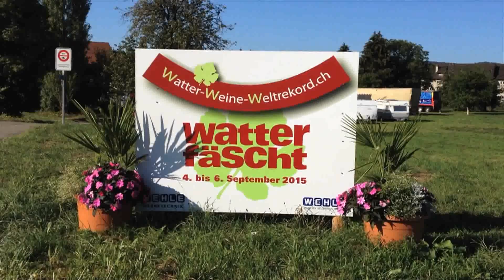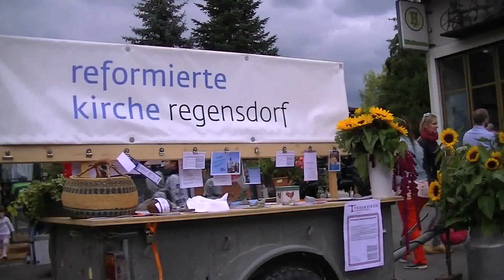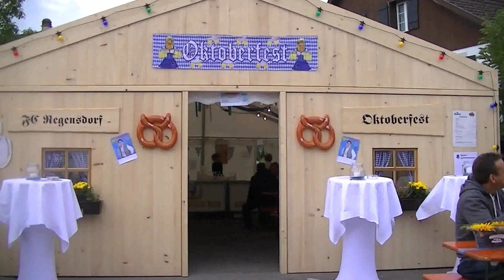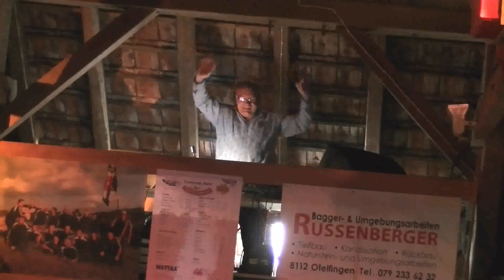Watterfäscht 2015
Impressionen vom sensationellen Watterfäscht 2015